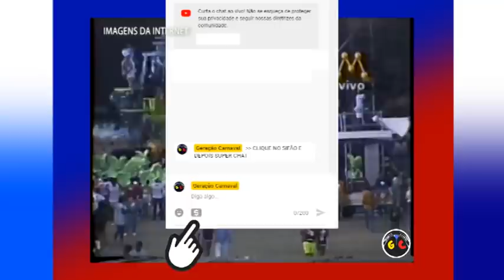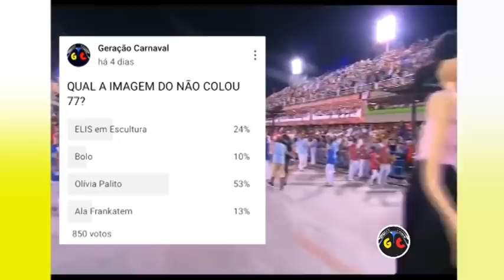CALÇADAS MUSICAIS + SEU CONDUTOR DIN DIN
O quadro "Não Colou" traz para a audiência do canal, alguns desfiles que não agradaram em seus resultados finais, sempre comentando com aquele nosso jeitinho. Nesta edição você confere as apresentações de Acadêmicos do Tucuruvi 1994 (Calçadas Musicais) e Canários das Laranjeiras 1995 (Seu Condutor Din Din, Seu Condutor).
SEJA MEMBRO (Neste link somente pagto por boleto)
CONTATO WHATSAPP
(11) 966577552